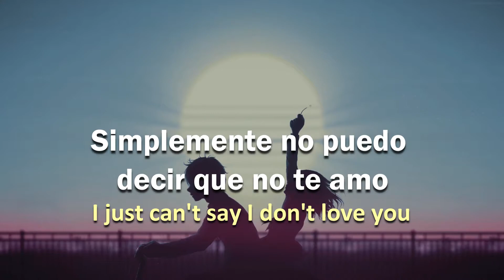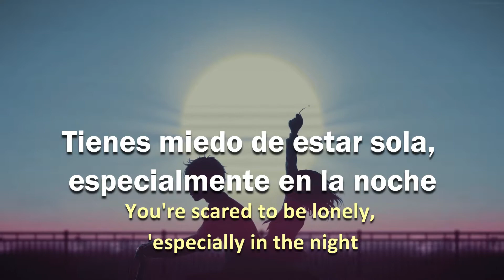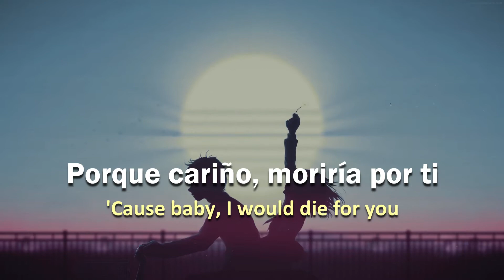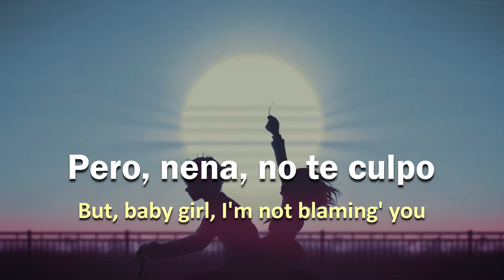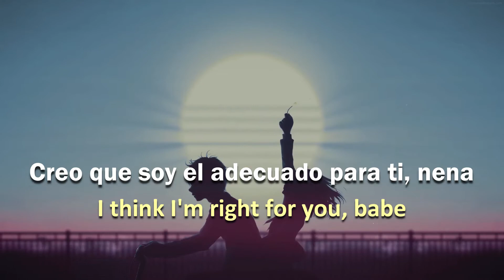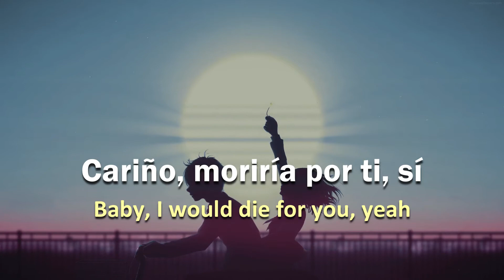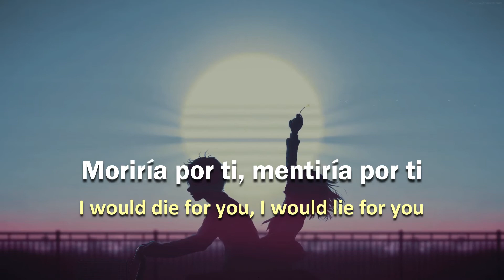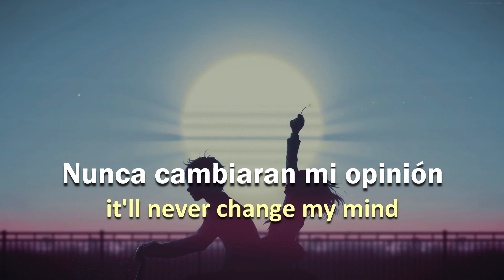Die for you - The Weeknd // Lyrics-Sub español // letra en ingles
Este es un video lyric de una de mis canciones favoritas de The Weeknd - Die for you, sin más espero les guste : )

-- Lyrics --